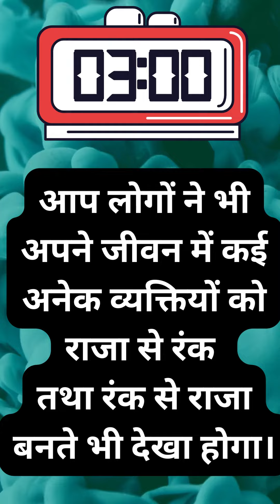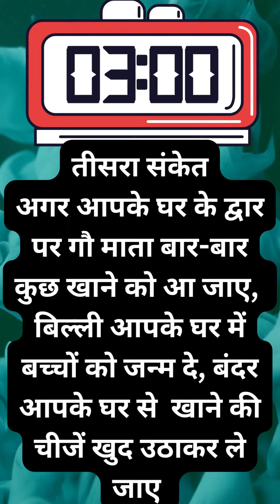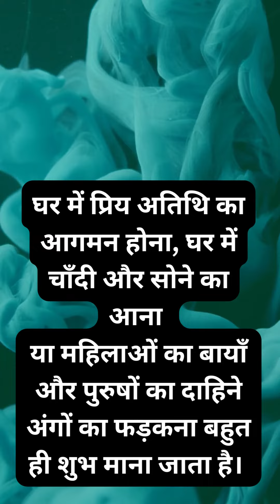अच्छा वक्त आने से पहले मनुष्य को मिलते हैं यह 6 संकेत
अच्छा वक्त आने से पहले मनुष्य को मिलते हैं यह 6 संकेत holyvlog shortvideo Welcome to the Holy Vlog